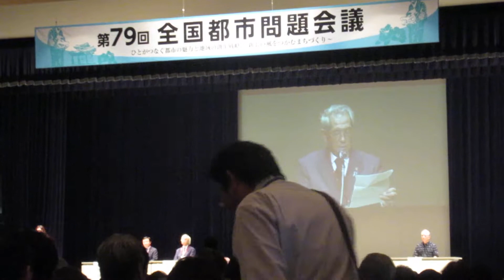2017.11.09第79回全国都市問題会議 松浦正人会長の冒頭挨拶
年に1回の割合で全国の主要都市で行われており、全国市長会が沖縄では初の開催という。大阪で最初の会が開かれたということで、都市に共通するテーマが掲げられている。講演の部では、写真、映像とも禁止されており、挨拶の部を撮影しました。記：町田市議会議員　吉田つとむ　保守連合